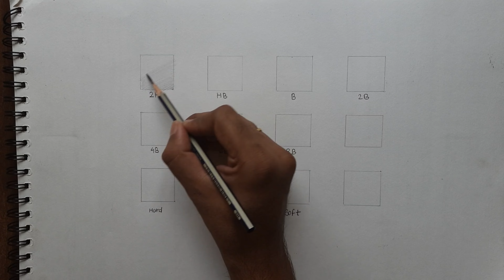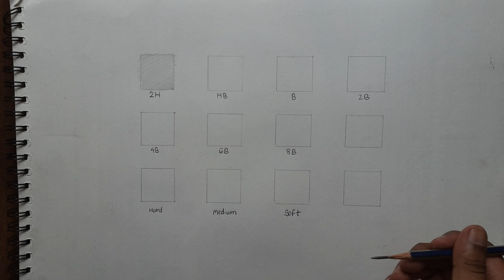Pencil grades I Shades of different Pencil grades l basic of grade pencils